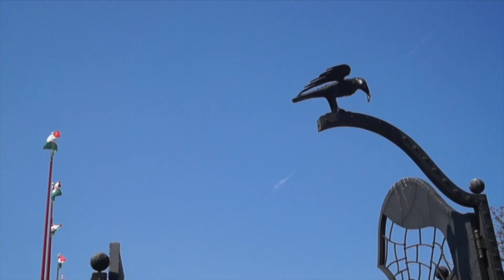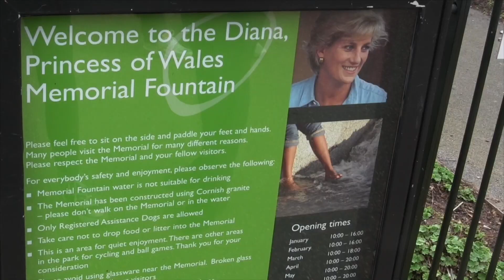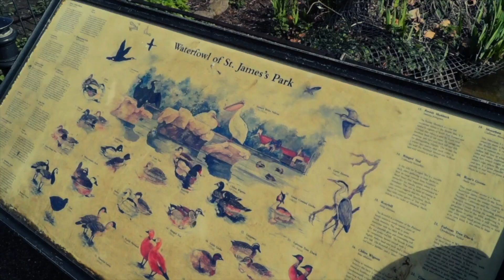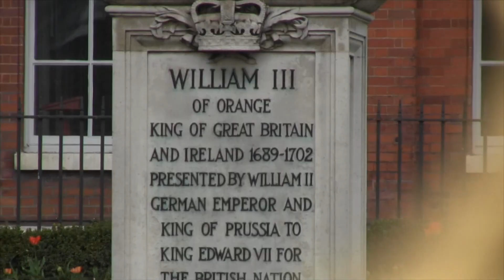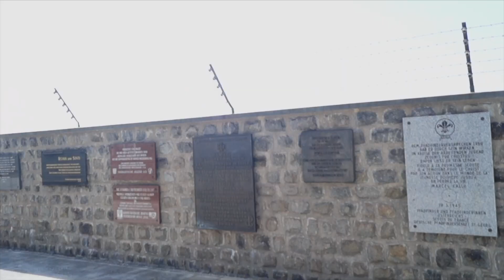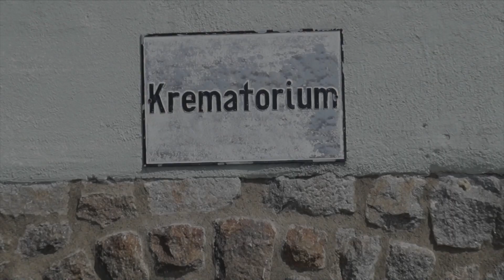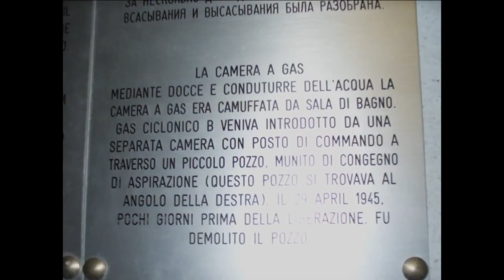De Aventura - En Europa 2